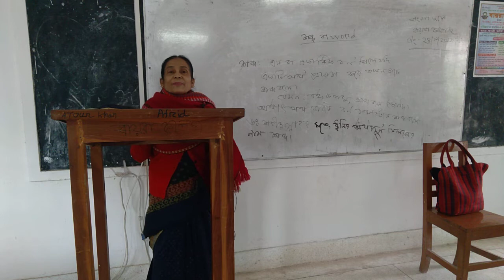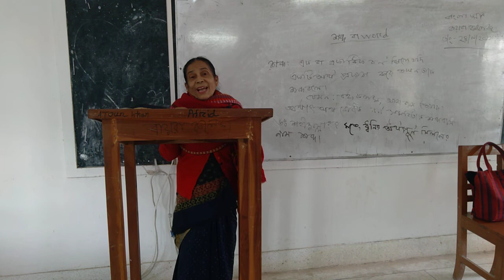অনলাইন ক্লাস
জনাব সুরাইয়া আক্তার ( জেষ্ঠ্য প্রভাষক বাংলা ) বায়রা কলেজ।
বায়রা, সিংগাইর, মানিকগঞ্জ।